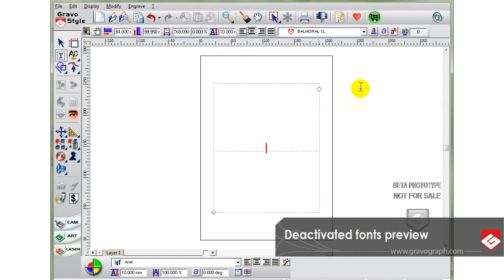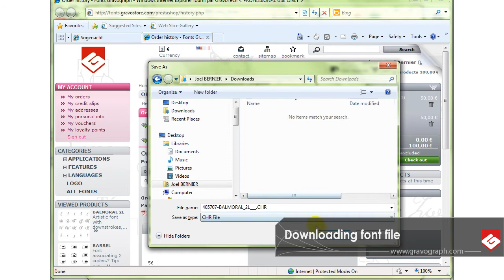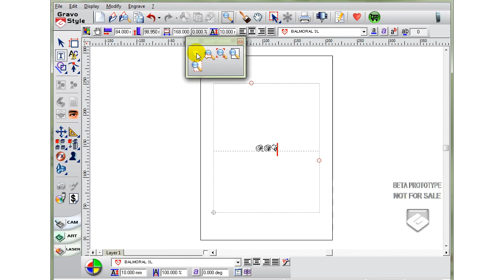Gravograph Font Library Option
Gravograph offers an extensive library of fonts. These fonts are pre-routed, which means that the tool path is predefined, in order to send the text directly for engraving without having to calculate the tool path. The tool path is optimized, making you save time, while remaining compatible with the regulator nose.